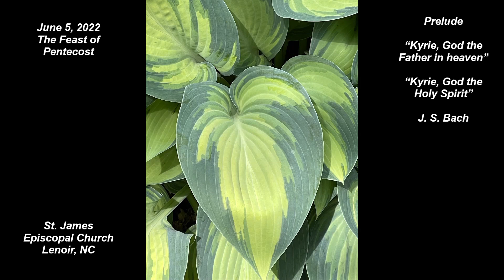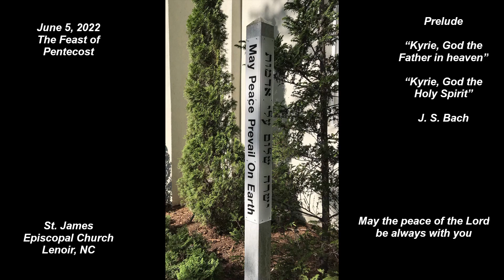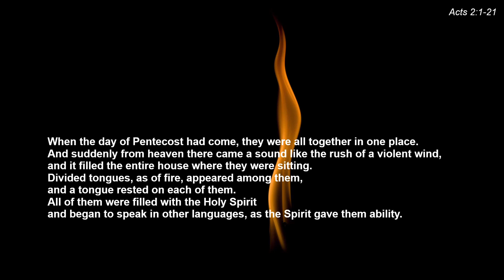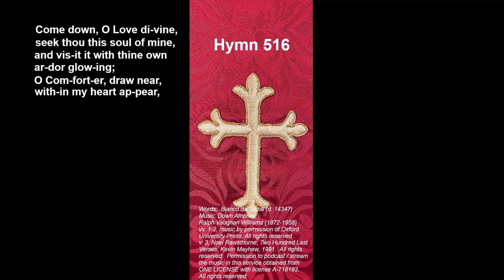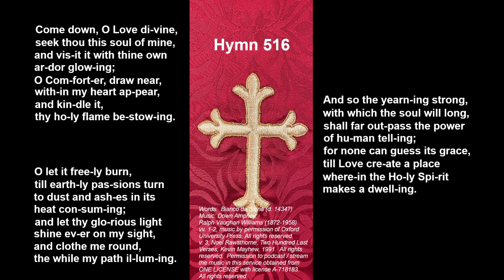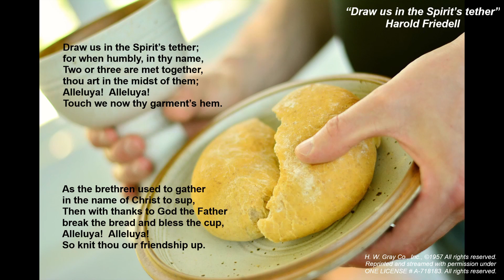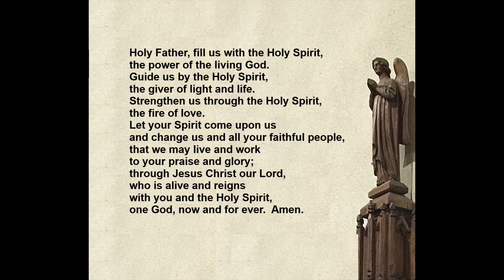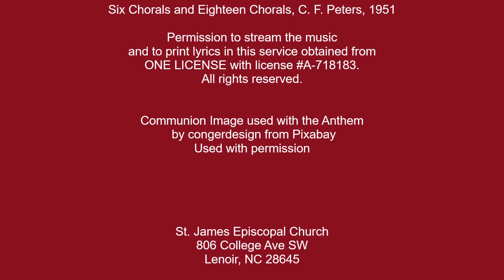June 5, 2022 - The Day of Pentecost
Worship with St. James Episcopal Church, Lenoir NC for the Feast of Pentecost